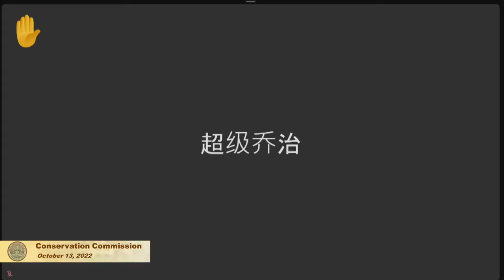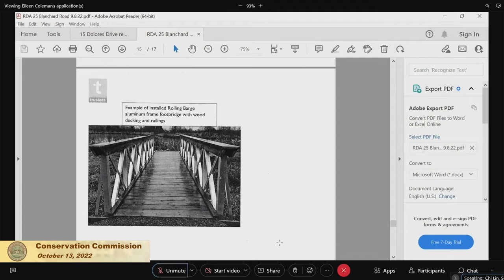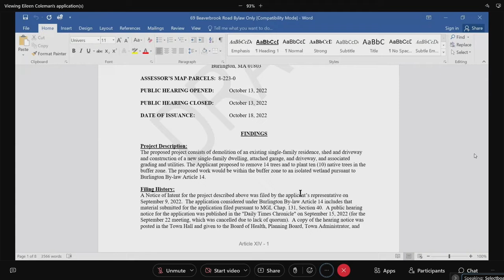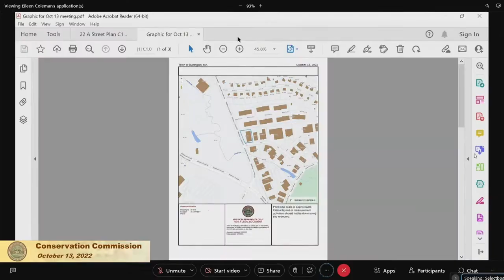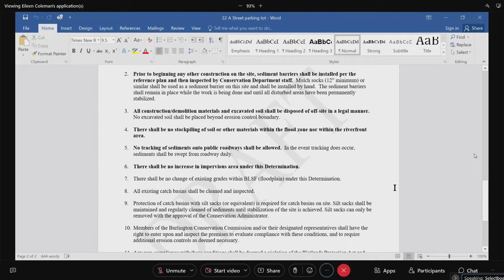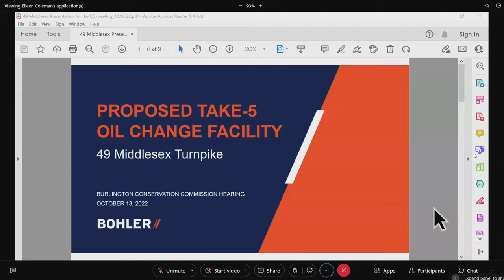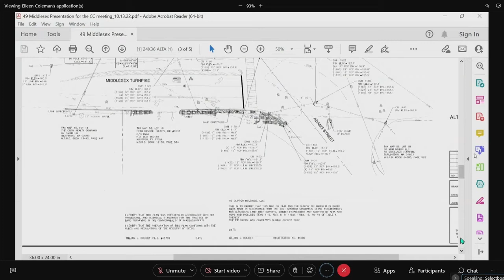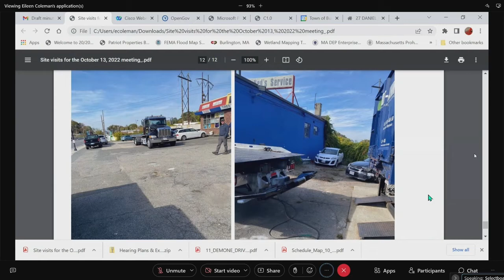Conservation Commission - October 13, 2022